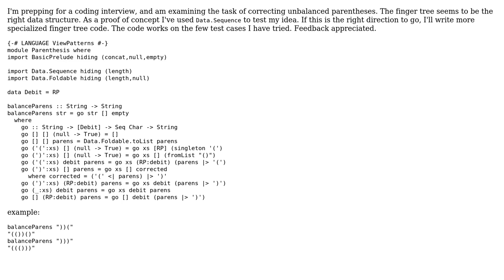Unbalanced Parenthesis correction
With thanks & praise to God, and with thanks to the many people who have made this project possible! | Content (except music & images) licensed under CC BY-SA | Music | Images & others | With thanks to user Michael Litchard user Gurkenglas and the Stack Exchange Network Trademarks are property of their respective owners. You are responsible for your own actions.